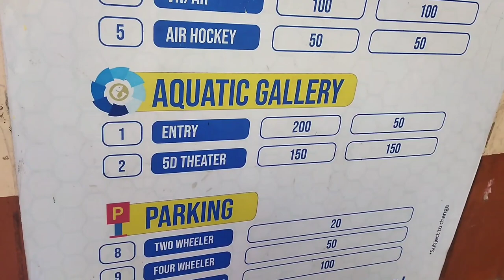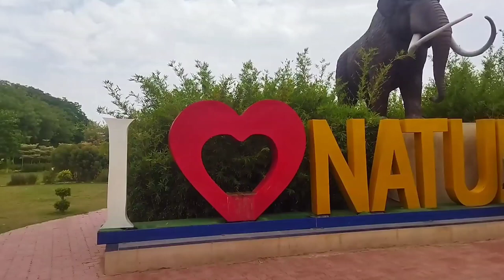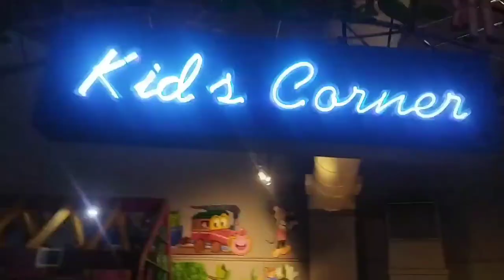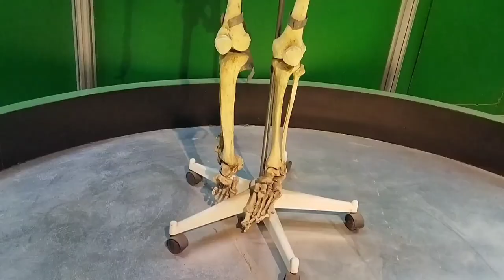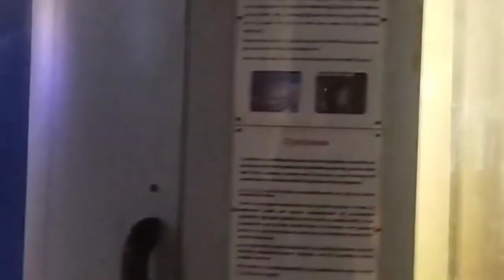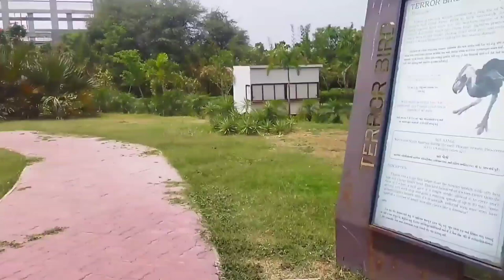Science City Ahmedabad ! Biggest Aquarium of India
Hello Everyone,
Sharing memory captured during visit to Science city ahmedabad

let's enjoy

Gujarat Science City is a science education and entertainment center located in Ahmedabad, Gujarat, India. Opened in 2002 and expanded in 2021, it has an IMAX 3D theatre; exhibitions on science, space, energy park, life science park, planet earth, hall of science, musical fountain, thrill ride, plants, nature and robotics; an aquarium, an aviary and a butterfly park; as well as other facilities.

Entertainment facilities
Entertainment facilities at the Science City include IMAX 3D theatre,

Planet Earth

Dome of the Planet Earth pavilion
 It has exhibits and rides about natural disasters, disaster management, planetarium, natural resources and its conservation. It has more than 650 exhibits.

Hall of Space and Science

Science experiment in Hall of Electricity in Hall of Science
The hall of space has an exhibition on solar system, universe, space technology and history of space exploration.

Energy Education Park
The park holds exhibits on solar energy, wind power, hydroelectricity, tidal power, geothermal energy, petroleum and petrochemicals.

Life Science Park

Dinosaur model at Life Science Park
The park spread over an area of 9000 sqm is dedicated to life sciences. It has exhibits on river system and evolution.

Aquatic gallery

Aquatic gallery
 It has 68 tanks which hold brackish, marine and fresh waters in variety of ecosystems marked as Indian, Asian, African and American Zones. It has 11,690 animals from 188 species. The shark tunnel in the gallery is 28 metres .

Robotics gallery
The three floor robotics gallery has 79 types of robots on display.  There is a robot dance gallery, and virtual and augmented reality gallery as well.

Nature Park
The nature park  educates about botany and biology.